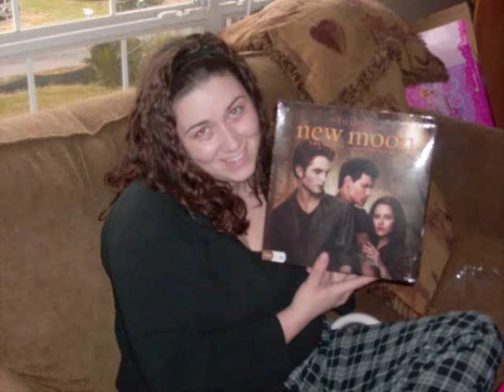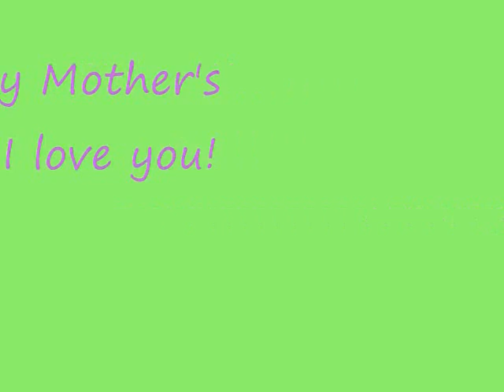My Mom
I cant believe I forgot to upload this haha my bad mom!
Anyways this is my first movie ever so it's kinda crappy but It's dedicated to my Awesome mom!!
Song and original video by Nerd Singer